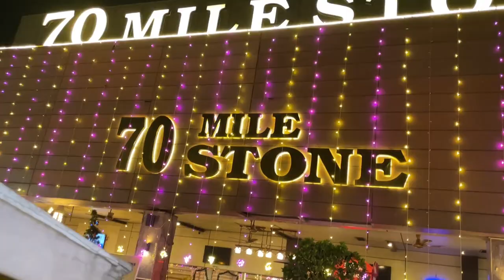Exploring Mcleod Ganj | Vlog-2 | Trip to Mountains | Jatin Rochwani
In this vlog, we are exploring McLeod Ganj. We Visit the local market and the famous St. John Church, BhagsuNag Temple, and Bhagsu Waterfalls. We try the variety of Momo over there and the other authentic dishes of the Himachal Pradesh.

St. John in the Wilderness is an Anglican church dedicated to John the Baptist. It was built in 1852 and is located near Dharamshala, India, on the way to McLeod Ganj, at Forsyth Gunj. Set amidst deodar forest, and built-in neo-Gothic architecture, the Church is known for its Belgian stained-glass windows donated by Lady Elgin (Mary Louisa Lambton), wife of Lord Elgin. The Church is under the Diocese of Amritsar At present, Rt.Rev. Dr. R. B. Sandhu is the Bishop of Amritsar Diocese and Chairman of Amritsar Diocesan Trust Association.

Bhagsunag Temple is a 5100-year-old Hindu abode on the slopes of the picturesque Dhauladhar range in the village Bhagsu, some 2 km from McLeod Ganj. A major earthquake in 1905 destroyed much of this age-old temple as also the Kangra valley and the British garrison.

Bhagsu / Bhaksu (also known as Bhagsunag or Bhagsunath) is a village near Mcleodganj in Dharamshala district, Himachal Pradesh. It is popular for the Bhagsunag waterfall and the ancient Bhagsunag Temple. Tourists need to trek to reach the waterfall. In the early 18th century, the Gorkhas came here with the British to settle, and they formed the historic 1st Gorkha Rifles in 1815 (The Malayan Regiment). Bhagsu is also the home of 1st Gorkha Rifles (The Malayan Regiment). Bhagsu is named after the Bhagsunag temple [5]currently in McLeodGanj station including Bhagsu itself but also as Dharamshala, McLeodGanj, and ForsythGanj.

It matter's to us because you matter to us. So, enjoy this Video, and must watch the next video, this trip was so exciting and we loved this trip we hope you all enjoy this trip with us.